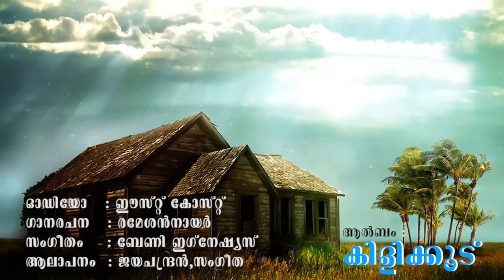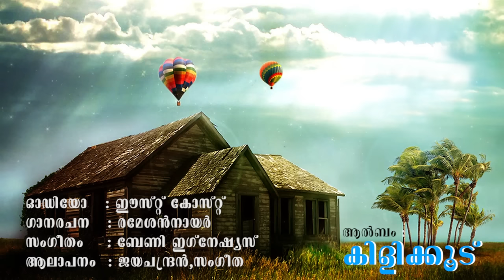Kilikoodu | Kalam Kattinte | P.Jayachandran, Sangeetha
Album : Kilikoodu (Channel Hits)
Singer: P.Jayachandran, Sangeetha
Lyric: Rameshan Nair

| Nokia Mix Radio | iTune Store